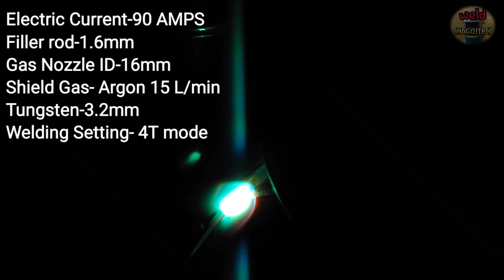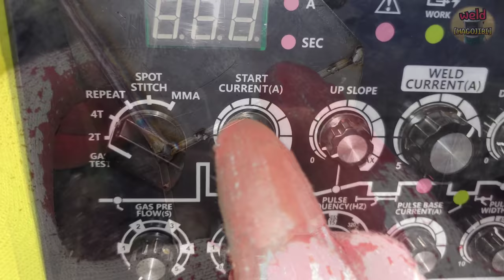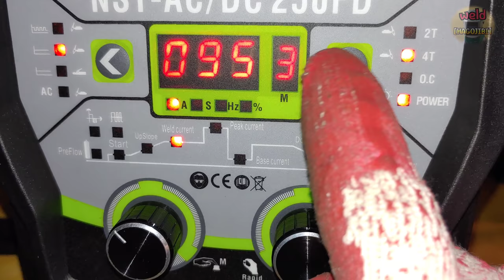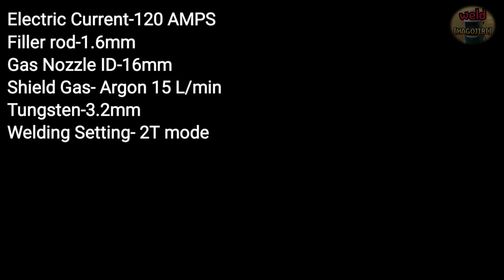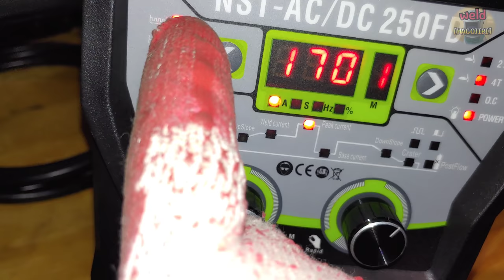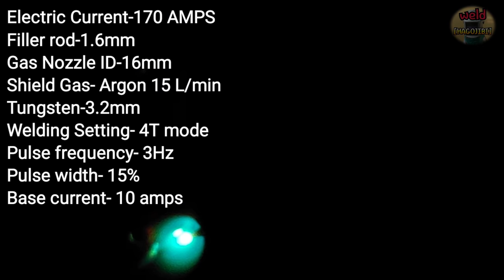Three ways to TIG welding the outside of 2mm thin stainless steel plate corner joint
Hello everyone.
There are several ways to weld thin stainless steel corner joints.
Among them, today I will introduce three welding techniques.
The pros and cons of each of the three methods are included in the video.
In the future... Butt joint, lap joint, edge joint, T joint, etc...
I will also introduce various welding types. We will also introduce methods of application in various thicknesses and postures.